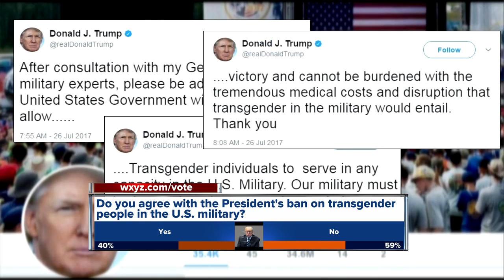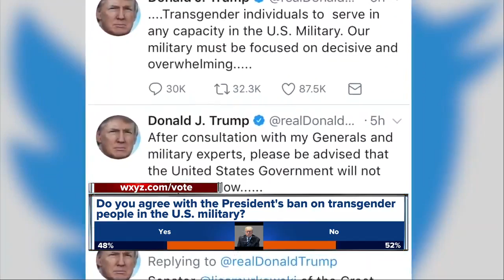Reaction to President Trump's ban on transgender people in the military